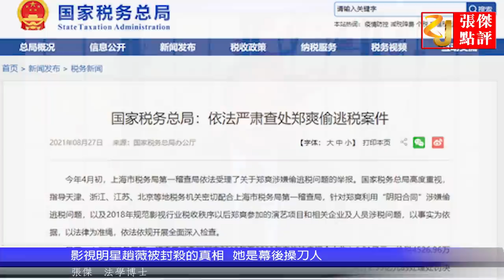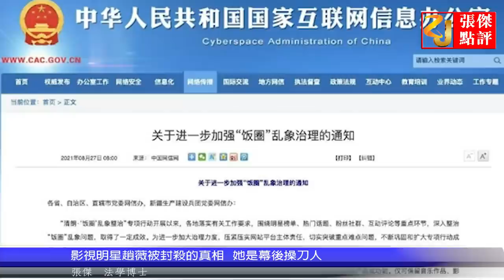影视明星赵薇被封杀的真相 她是幕后操刀人